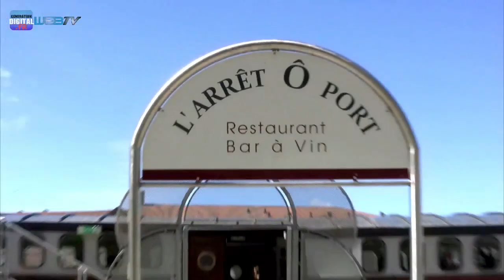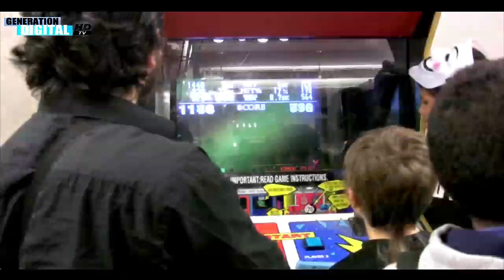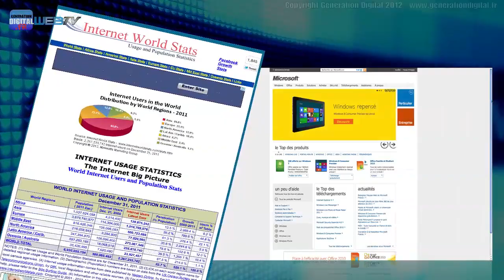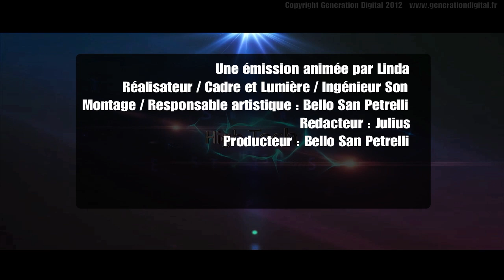GénérationDigita : l'émission 1 sur la péniche port de la Daurade à Toulouse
Génération Digital: l'émission 1  sur la péniche port de la Daurade